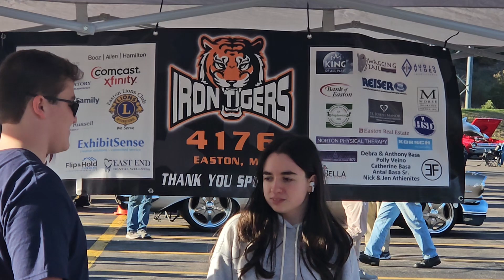Mass Cruise Nights at Bass Pro Shops at Gillette Stadium with Robotics Team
October 10, 2024 Cruise Night at Bass Pro Shops at Patriots Place in Foxboro, MA with the Iron Tigers FRC Robotics Team #4176
Showing the 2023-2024 school year robot and educating people on STEM, Science Technology Engineering and Mathematics.
Please consider making a donation of any amount to the Iron Tigers Robotics Team to help fund their further education in the robotics field.  Any contribution is greatly appreciated.